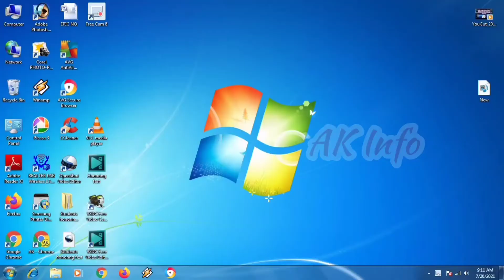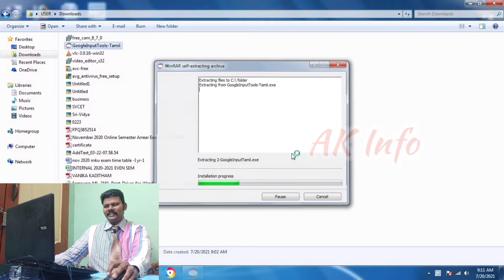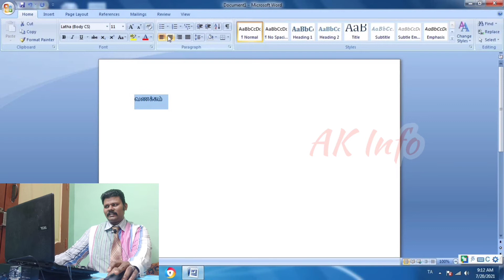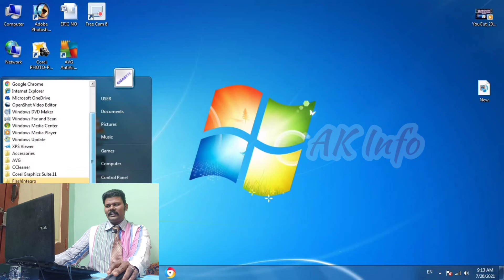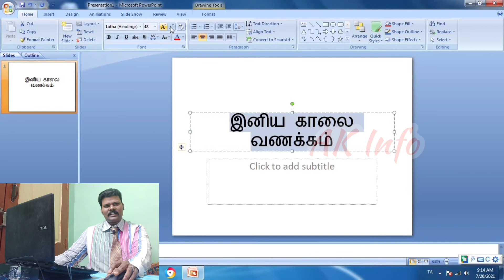How to Install and Use Google Input Tools? Typing in Tamil / AK Info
இந்த கானொளியில் கூகுள் இன்புட் டூல்ஸ் மூலம் எவ்வாறு தமிழில் டைப் செய்வது என்று சொல்லப்பட்டுள்ளது. மேலே உள்ள லிங்க் மூலம் பதிவிறக்கம் செய்து. இந்த செயலியை உங்கள் மடிகணினி மற்றும் டெஸ்க்டாப் கணினியில் பயன்படுத்தலாம்.

𝗖𝗹𝗶𝗰𝗸 🔔𝗜𝗰𝗼𝗻

▶️ 𝗔𝗞 𝗜𝗻𝗳𝗼 𝗧𝗮𝗺𝗶𝗹 𝗧𝗲𝗰𝗵